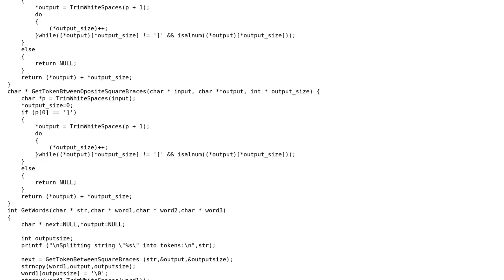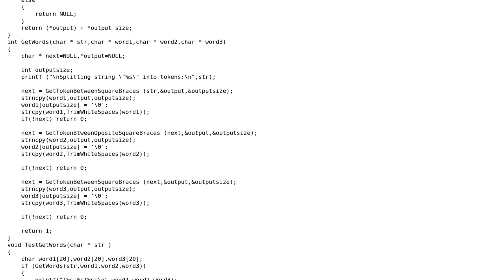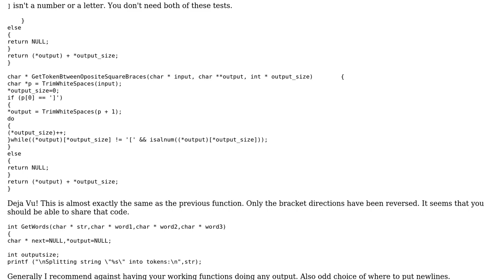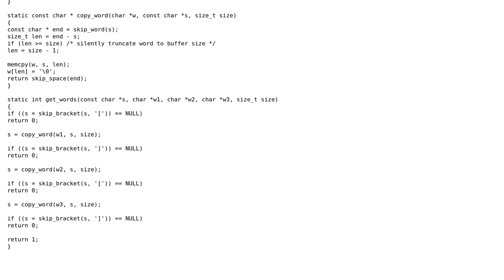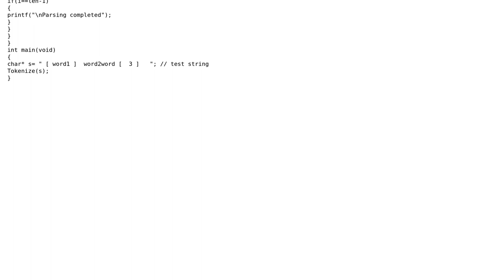Code Review: String parsing in C (3 Solutions!!)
Code Review: String parsing in C

With thanks & praise to God, and with thanks to the many people who have made this project possible! | Content (except music & images) licensed under CC BY-SA | Music | Images & others | With thanks to user Winston Ewert user William Morris user Nahum user M.Naser user Jamal and the Stack Exchange Network Trademarks are property of their respective owners. You are responsible for your own actions.